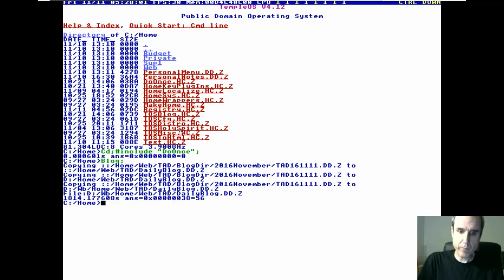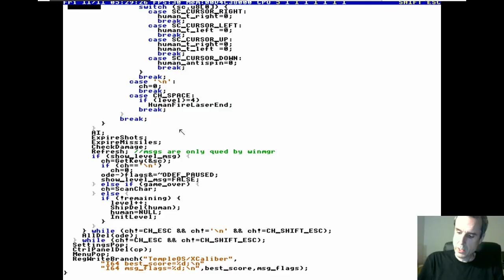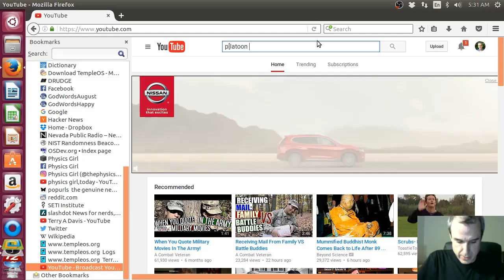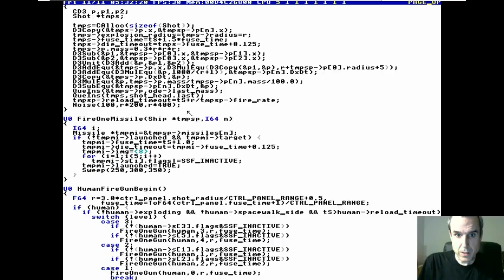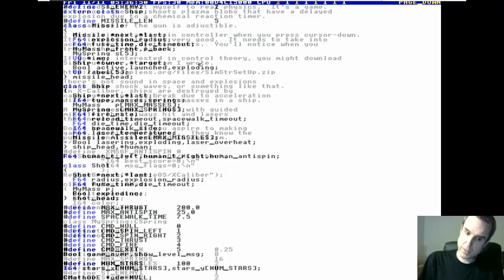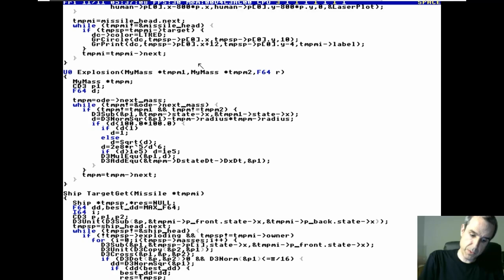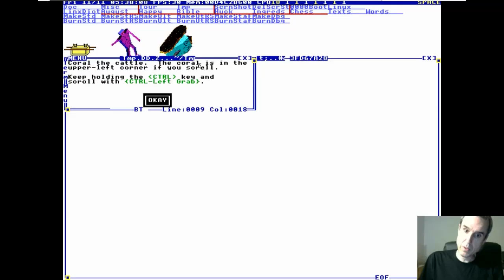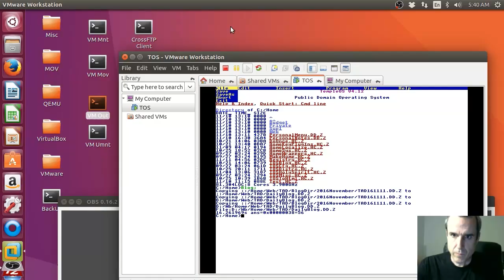761 - You Talkin' 'Bout MY X-Caliber? (TempleOS | Livestream) [2016]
Full File Name: 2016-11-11T00:00:00+00:00 - Terry A Davis Live Stream (VCMIjvAzzbA).mp4